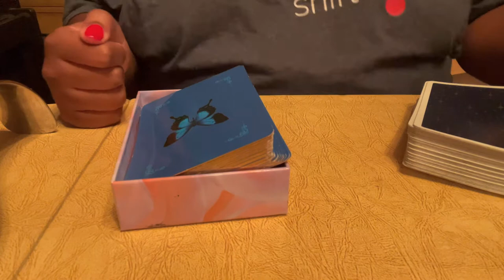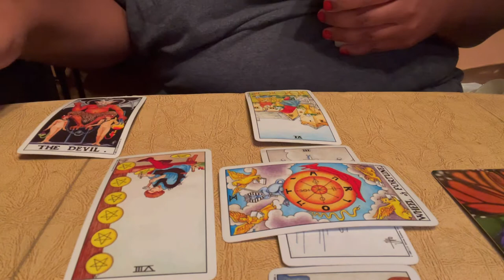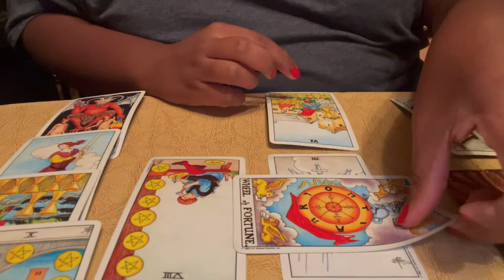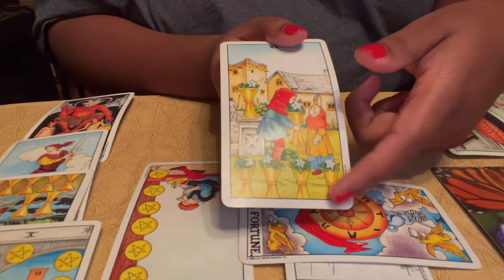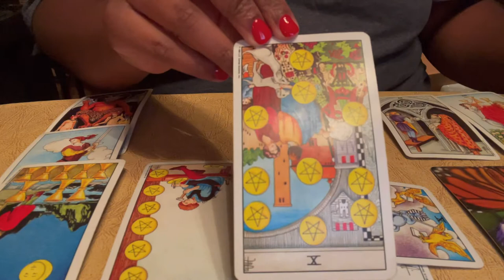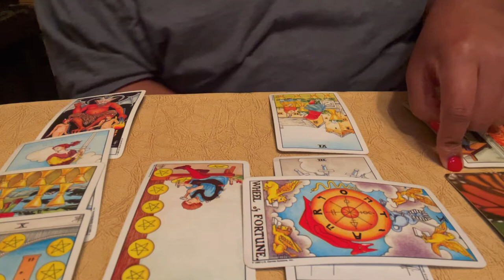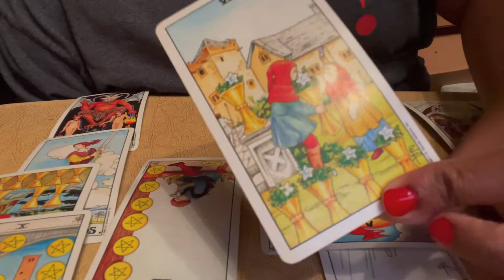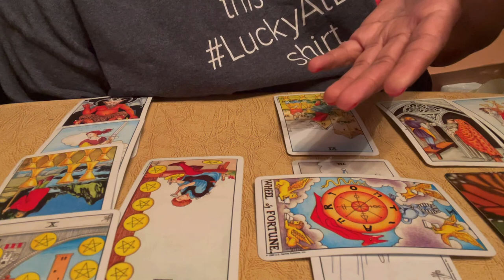CANCER NOVEMBER 2021 TAROT READING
NOVEMBER 2021
CANCER
TOTEM: Alligator
VISION:
Cancer...MOTHER of the ZODIAC SIGNS. November brings you nothing but abundance. BUT , in November you are also the Super Hero. The main words in your November reading is PROTECTION and ABUNDANCE. There is some strong finances coming through.  The great income will give you enough to get things done and bless others. DO NOT "over give". You have to learn to give your blessing to the right people. Some people don't deserve your time and energy. Cancers tend to stay loyal even though they have been treated badly.  As well with the abundance, there is a sense of a high fertility moment. High chance for pregnancy (Maybe multiple babies). If babies are not in your vision, the fertility maybe coming from your career. This a great time to advance in your career! So many opportunities are opening as the holidays are here. Overall, you are very needed Cancers but make sure you are not USED.  You are the main character in the action movie...THE HERO. You need support as well.  Alligators are some of many animals that are very serious about protecting their young. It could be protection of a child, niece or nephew, grandchild. Your Nurturing side is coming in strong!

Pass on the Message